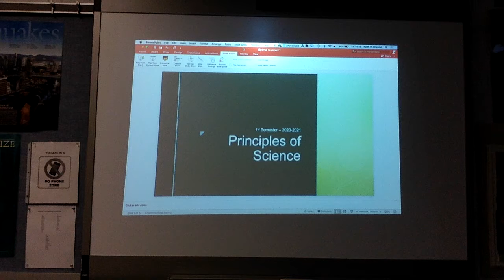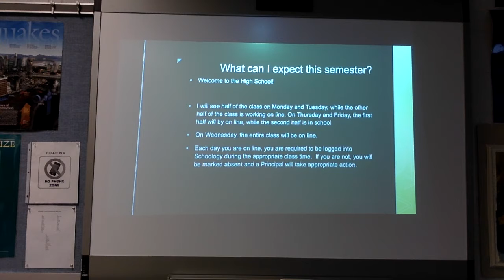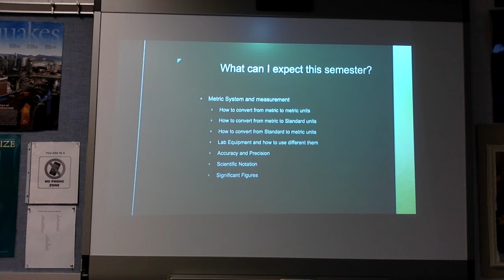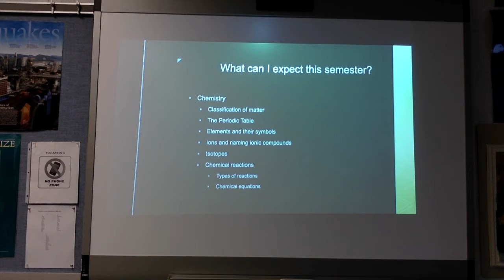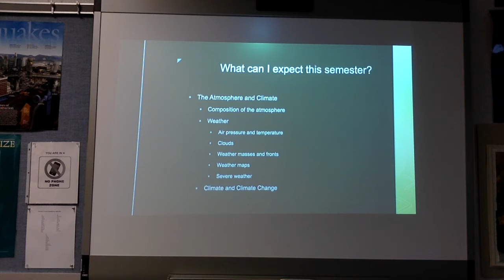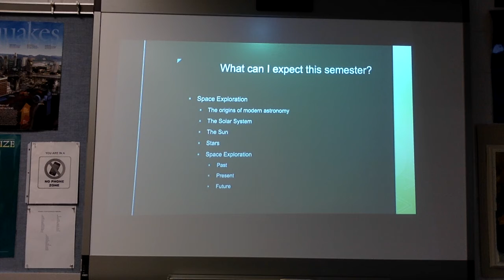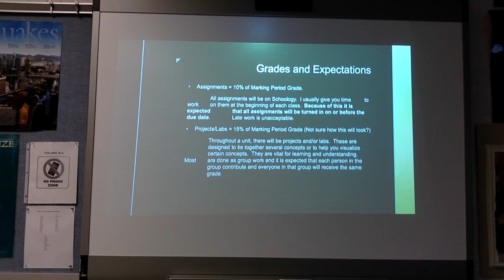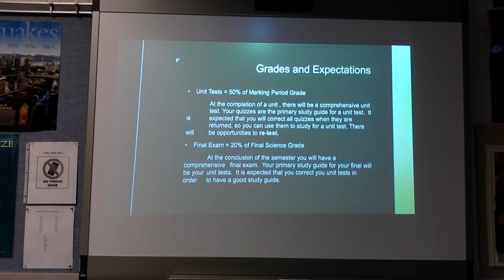Mr Greusel - Principles of Science